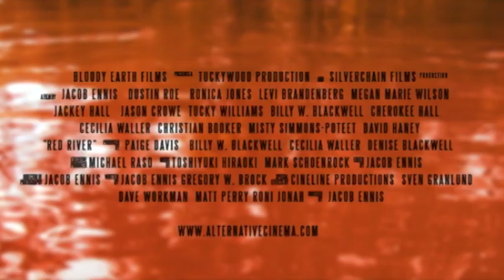Hillbilly Bloodbath (2011) - Trailer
The final days of a backwoods serial killer. Directed by Jacob Ennis.